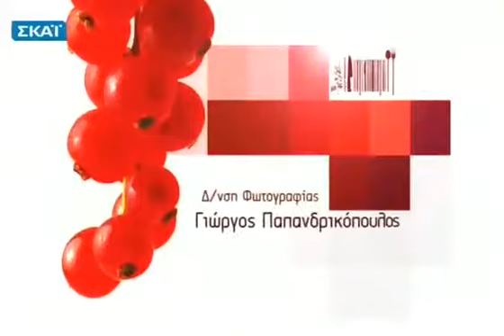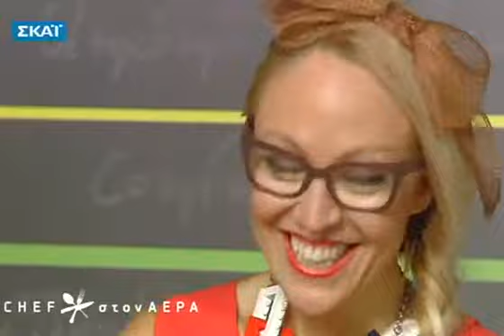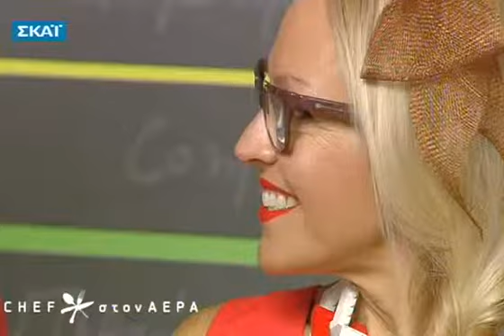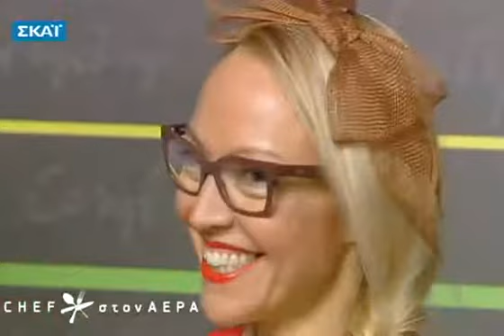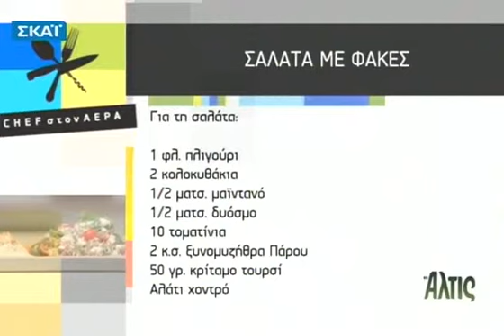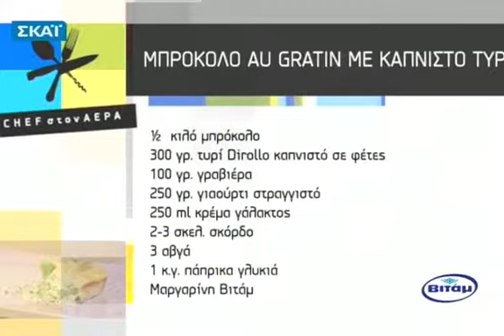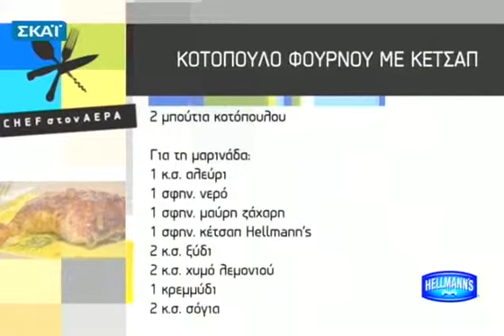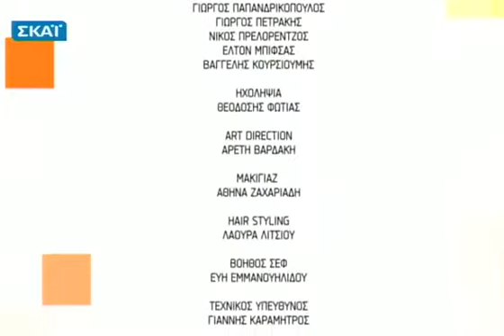Chef στον αέρα - 25/11/2011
Φιλοξενούμε τον παρουσιαστή Άλεξ Κάβδα και την ενδυματολόγο Αλεξάνδρα Κατσαϊτη -- Άλεξ εναντίον Αλεξάνδρας με πολύ νόστιμες κι εύκολες συνταγές: σαλάτα με φακές και ξινομυζήθρα και μπρόκολο ογκρατέν με καπνιστό τυρί -- Η Ελένη με την βοήθεια των καλεσμένων της φτιάχνει κοτόπουλο με σάλτσα κέτσαπ !...την Παρασκευή 25/12 !